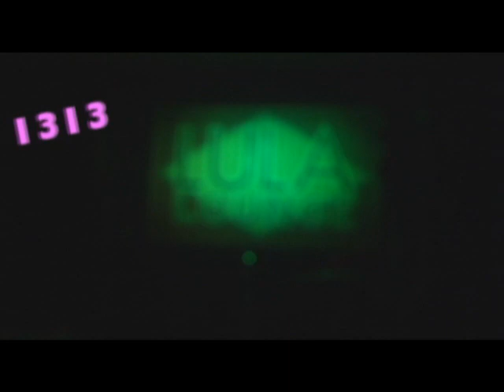Gallery 1313 Unwearable Fantasy Fashion Show Toronto 2007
The annual fundraiser for Toronto's Gallery 1313 was held at the Lula Lounge last year.  This  was the tenth anniversary of the gallery's Unwearable Fashion Show.  The event, which merges art and fashion, was hosted by Enza Supermodel and featured gas masks, police tape, body paint, depressed clowns, and a dress made up entirely of fruit roll-ups.